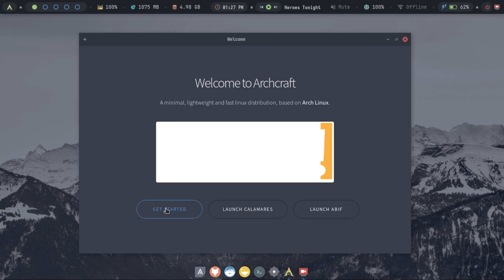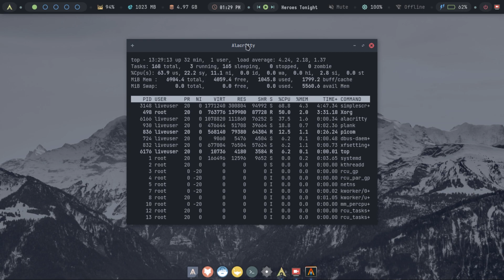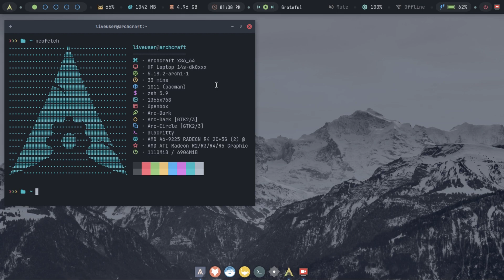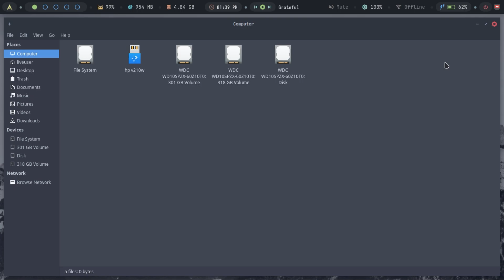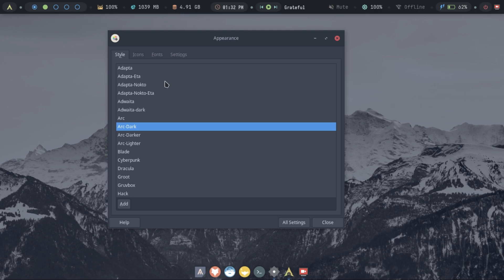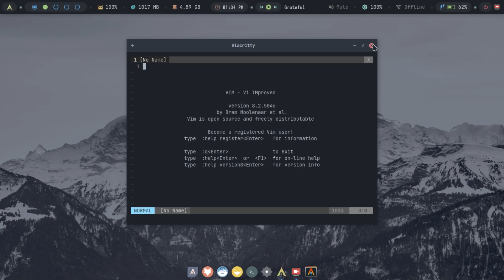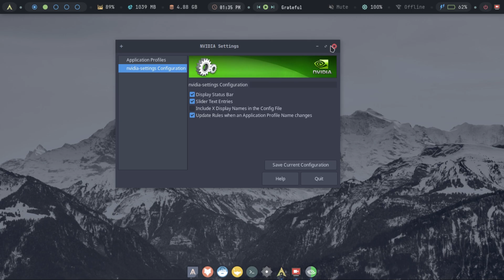ArchCraft | A Beautiful Linux Distro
This video shows a linux distro called ArchCraft which is based on Arch.